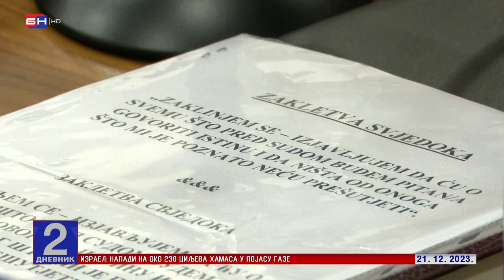Suđenje Obrenu Petroviću: Ispitano još pet svjedoka